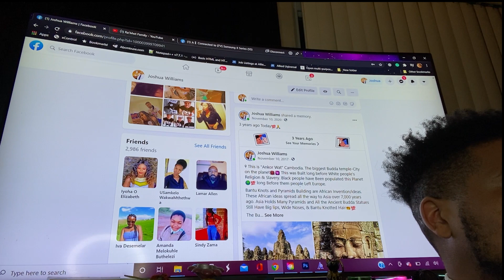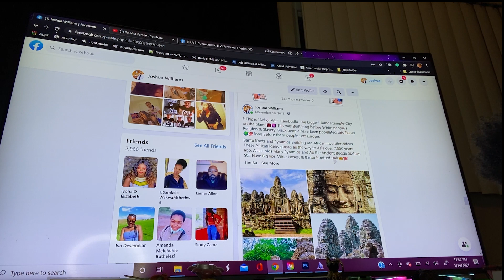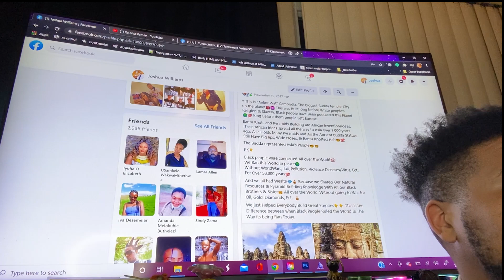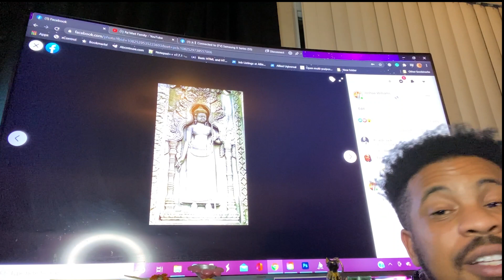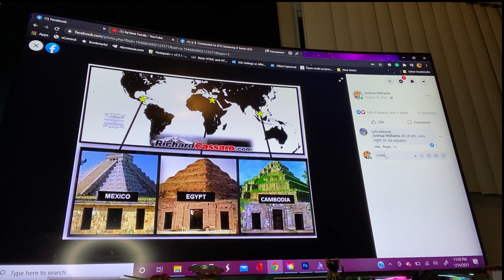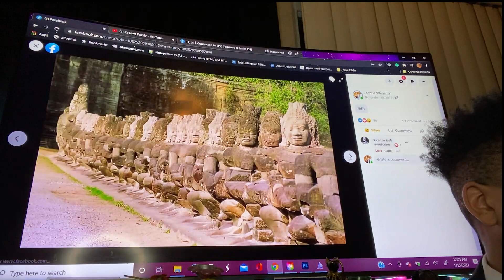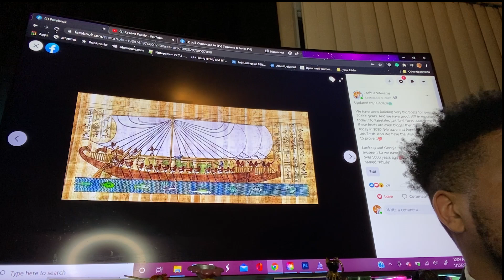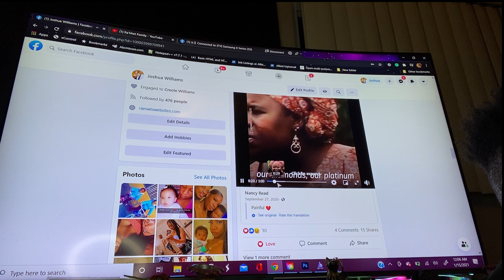Pyramids in Asia, Africa, & America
Joshua Williams Breaks down why their Pyramids in Asia, Africa & America. Hidden Black History.